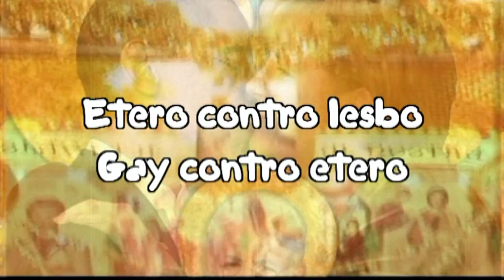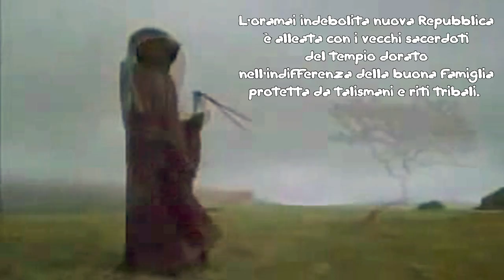Carnevale di Viareggio 2013 Anteprima dei F lli Cinquini